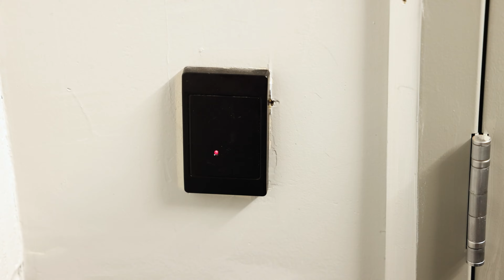St. Joseph’s Hall - Mount Aloysius College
St. Joseph’s Hall houses primarily first-year students. Each room in St. Joseph’s Hall contains its own sink and mirror. Each resident is provided with a bed, dresser, desk, and chair. Residents on each floor share a common bathroom, which is cleaned daily by Housekeeping staff. The first and second floors are female-only, and the ground floor has rooms just for male students.